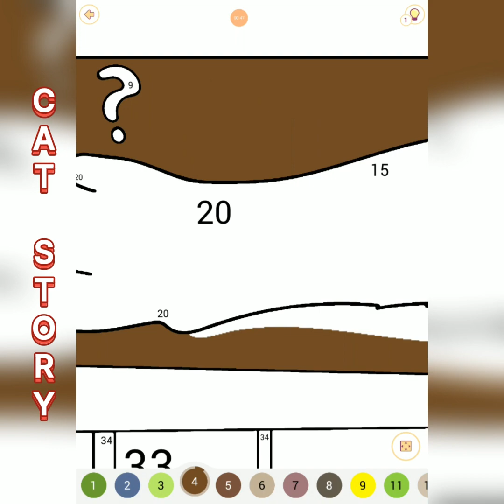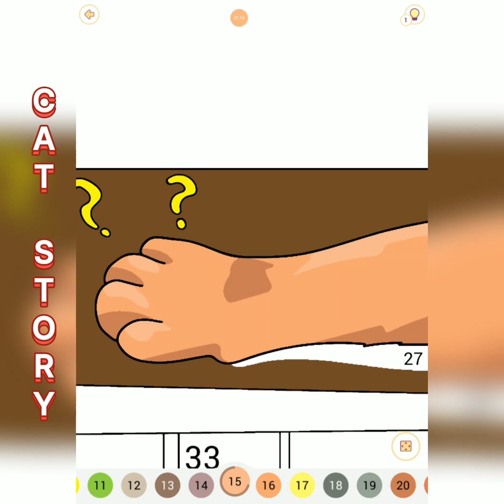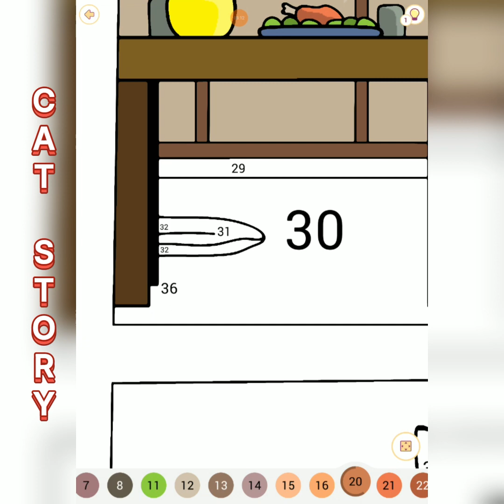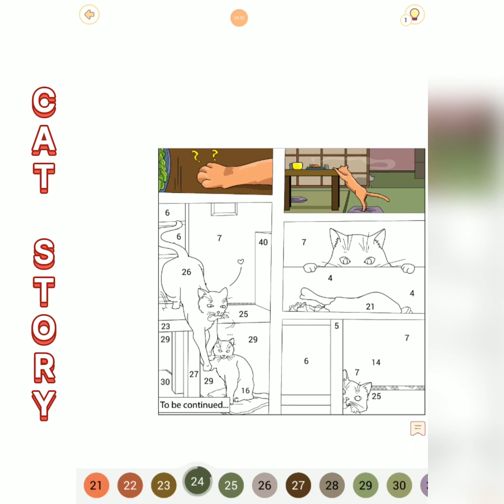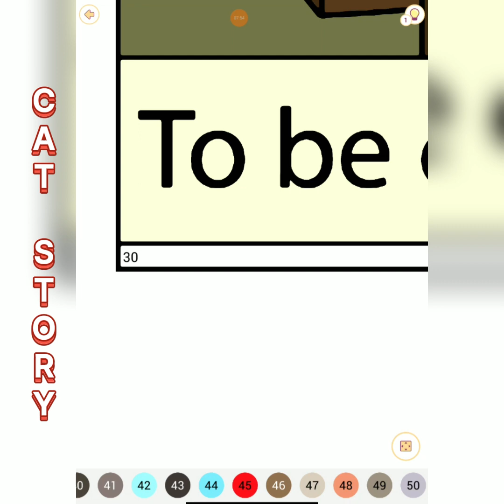Cat story 4